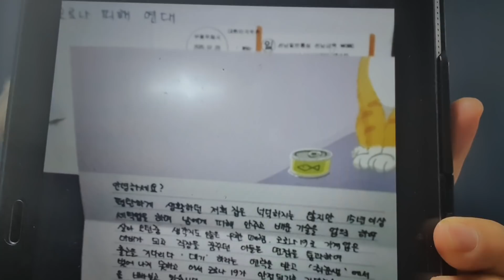[성창경TV] 신천지, 추미애 성경속 "바벨론 음녀" .탄압 주장!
신천지가 추미애가 자신들을 탄압하고 있으며, 추미애는 성경 요한계시록에 나오는 바벨론음녀라고 주장